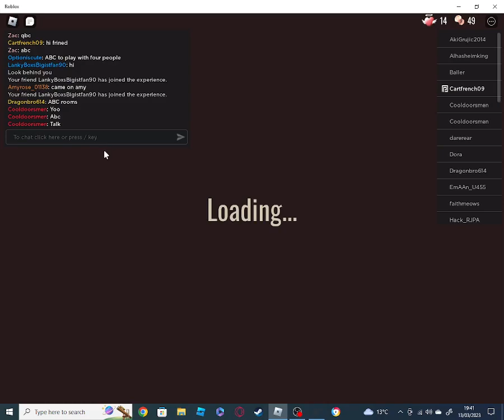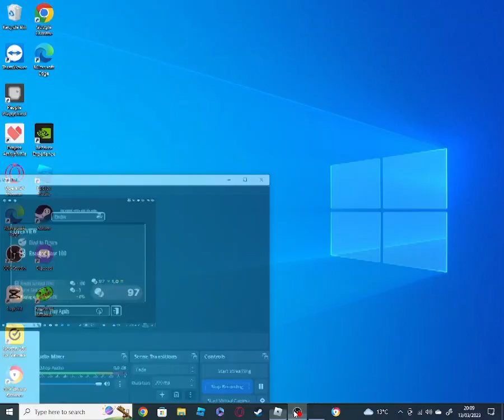i did not win my frined got me to oof sorry